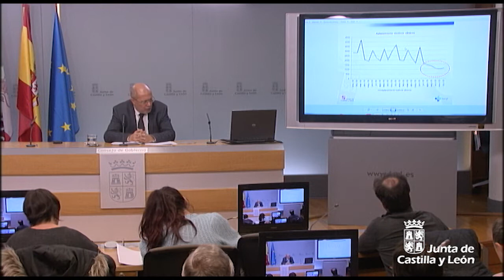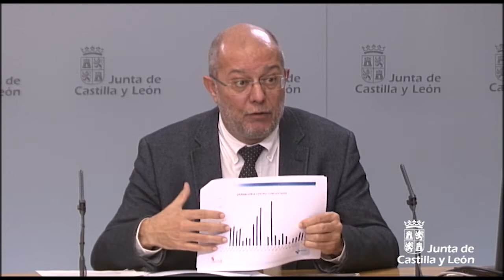Consejo de Gobierno, 16 de enero de 2020